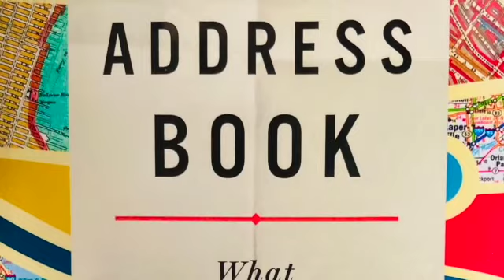The Address Book Booktalk SD 480p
A booktalk for the excellent nonfiction book The Address Book - great for high school and up.